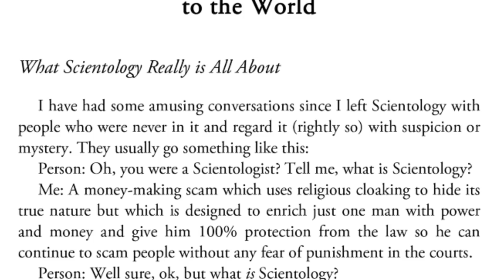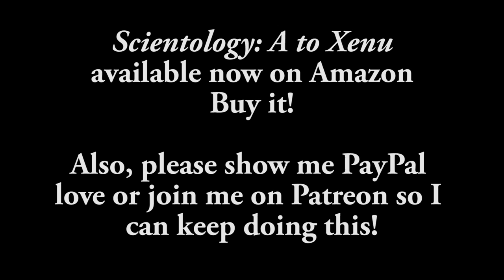Scientology: A to Xenu - The Book Trailer You've Been Waiting For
My new book, Scientology: A to Xenu, has now been published. Here I lay out some of what's in it and why this is the must-have book for anyone who wants to know what Scientology is really all about.

Please consider supporting this channel and helping me to offer more and better content. Here is the link: